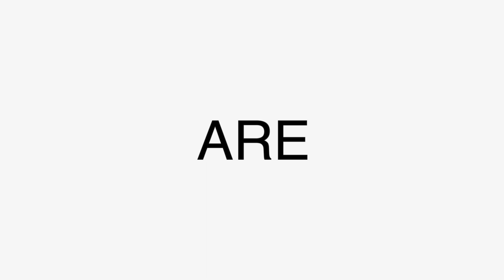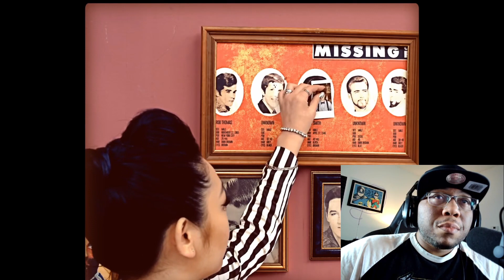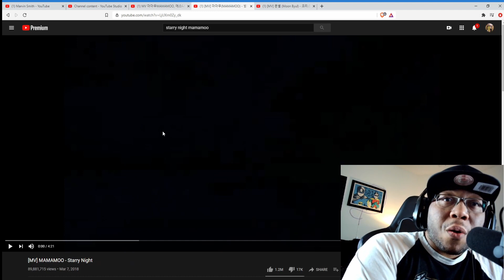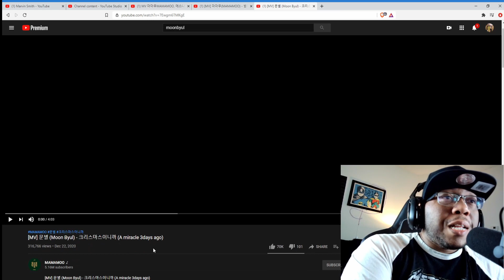Day 3 of MAMAMOO WEEK!!!! Also Happy Birthday Moon Byul AHH OOP, Starry Night, A miracle 3 days ago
3 Videos for day 3!!

Day 3 of MAMAMOO WEEK and a special Birthday shout out to Moon Byul

First time hearing AHH OOP, Starry Night, and A miracle 3 Days ago

Intro 0:00
Ahh OOP 4:03
Starry Night 10:28
A Miracle 3 Days ago 19:02
Final Thoughts 25:00